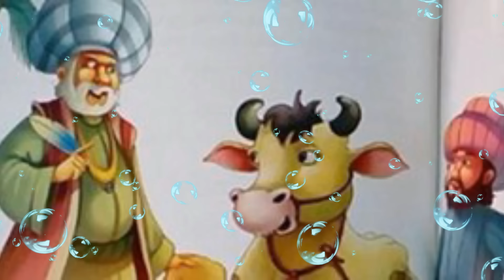JIKA ALLAH MEMANG BERKUASA MENGAPA MALAIKAT DICIPTAKAN ? INI JAWABAN CERDAS ABU NAWAS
JIKA ALLAH MEMANG BERKUASA MENGAPA MALAIKAT DICIPTAKAN ? INI JAWABAN CERDAS ABU NAWAS - Pendekar Sufi

Vidio ini hanya untuk hiburan semata, tidak ada maksud dan tujuan apapun.
semoga bisa di ambil hikmahnya dan bermanfaat bagi kita semua. amin.
selamat menyaksikan .
 semoga terhibur...